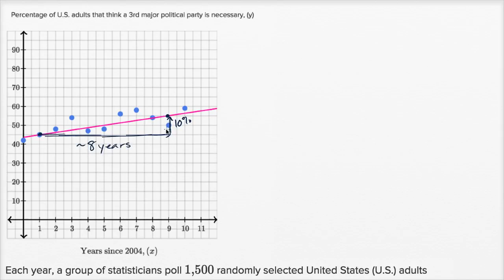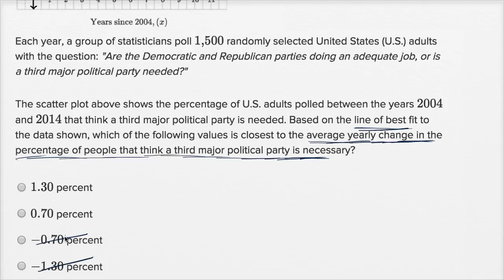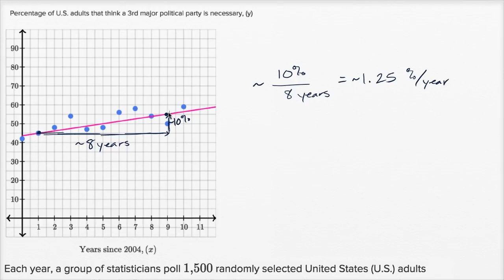[Deprecated] Scatterplots — Basic example | Math | SAT | Khan Academy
Watch Sal work through a basic Scatterplots problem.